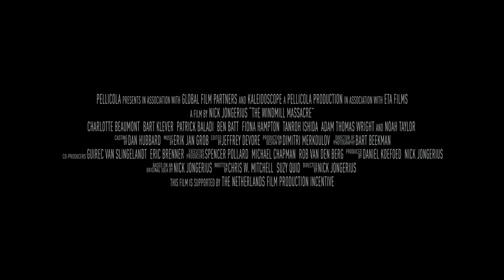The Windmill Massacre (2016) Official Trailer